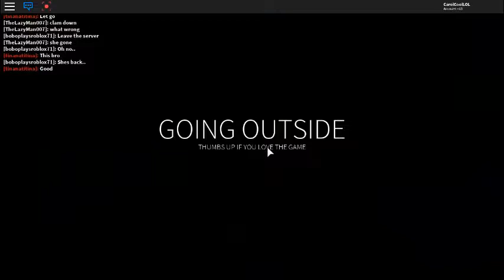robloxapp 20180305 1216266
ciao a tutti sono  nuove qui spero ce il video vi piaccia